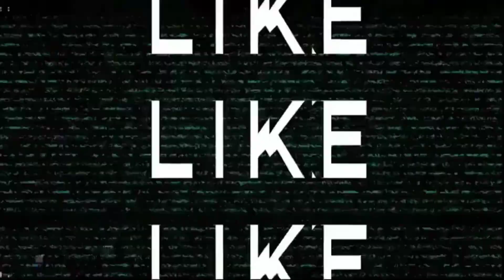BIKTIMA NI BAGYONG ODETTE NASIRA ANG BAHAY